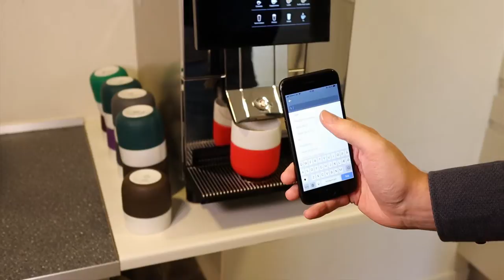While waiting... on coffee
Submit and register your expenses in no time with Acubiz One while waiting ... on coffee.